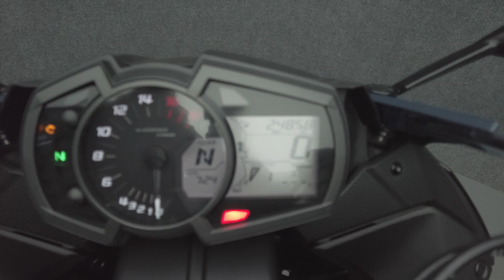2023 KAWASAKI ZX636 NINJA ZX6R W/ABS - National Powersports Distributors